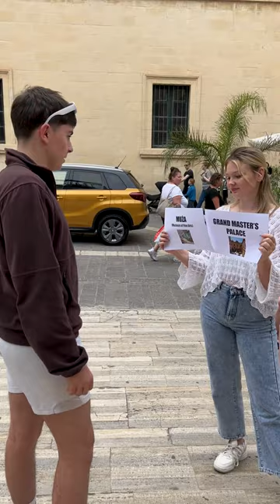Food, views & sites - ready for a game of "This or That?!" 😍✨